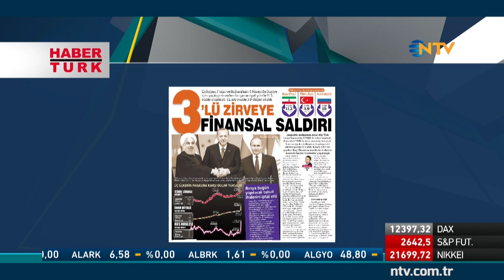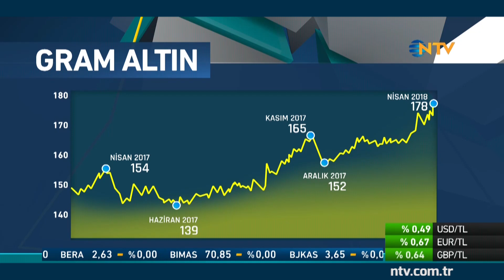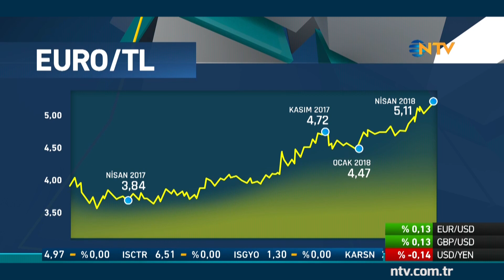Geri Sayım 11 Nisan 2018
Geri Sayım’da Berfu Güven, Servet Yıldırım ve Mahfi Eğilmez, ekonomi ve piyasalardaki gündemi, Dolar’daki yükselişi ve dövizle borçlanmaya gelen sınırlamayı konuşuyor.